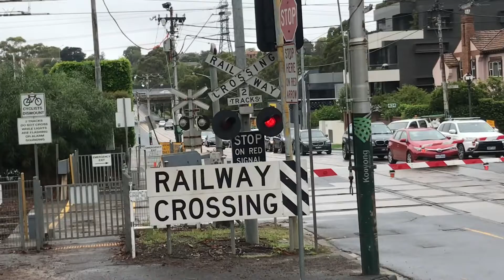Every Railway Crossing on the Glen Waverley Line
It was kinda rainy but I still went out and filmed, it wasn’t too bad. I just wanted to film Toorak Rd before they removed it lol.

Crossings in this video:

Madden Grove, Burnley

Glenferrie Rd, Kooyong

Toorak Rd, Kooyong

Tooronga Rd, Malvern

High St, Glen Iris

There used to be a railway crossing on Burke Rd at Gardiner, here is my Dad's video of it if you want